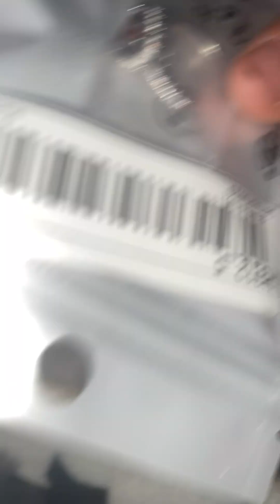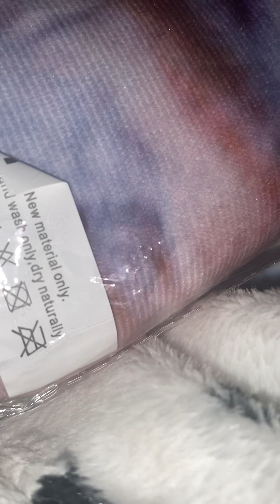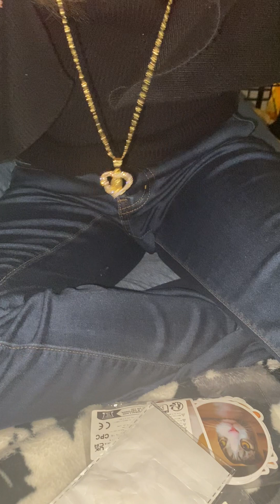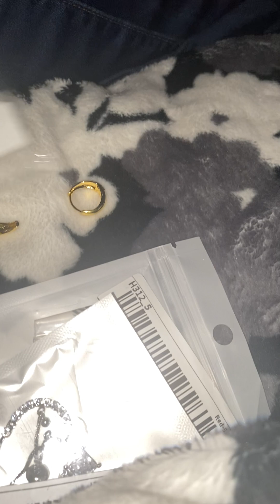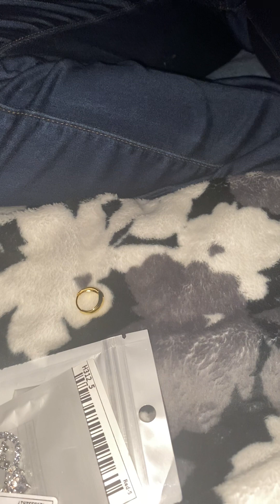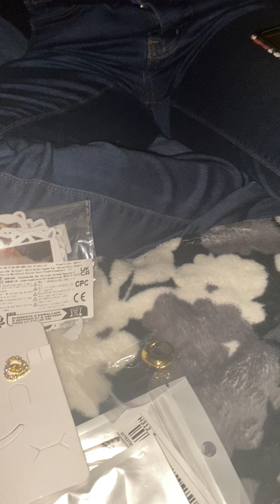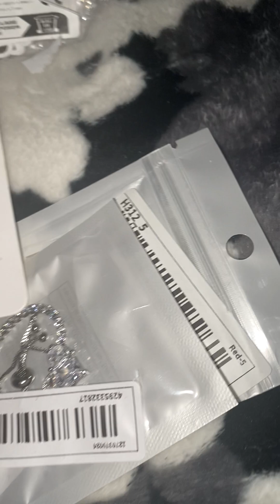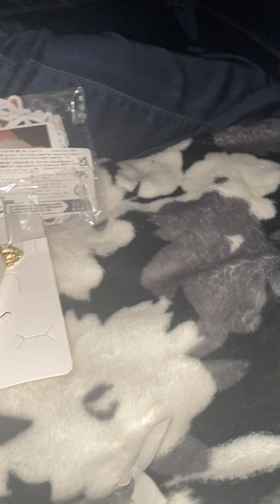VIDEO FEBRERO 12😃😆😁NO LO HABÍA SUBIDO PERO AQUÍ ESTA MI BB CHIKITA ABRIENDO SU PAQUETE📦😊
FELIZ VIERNESITO PARA TOD@S SALUDITOS 💙❤️💙❤️🌹🌹🌹✨😊😃🙏🌍😁☺️🥰.  MI BABY CHIKITA MOSTRÁNDOLES SU NUEVO PAQUETE 📦 QUE RECIBIÓ 😆